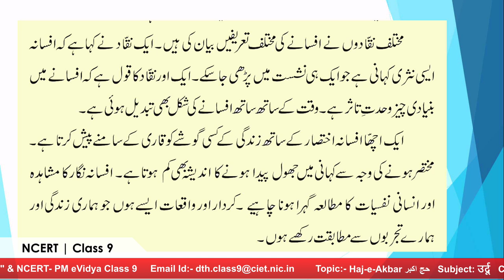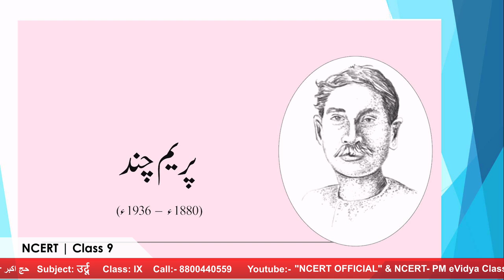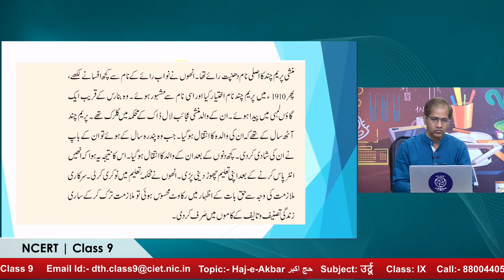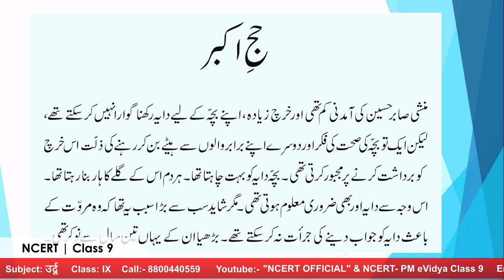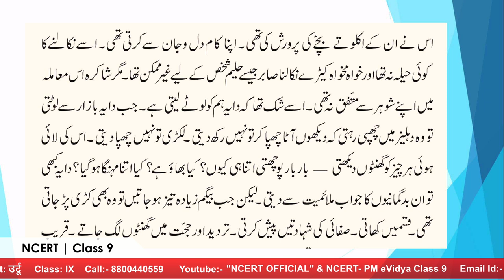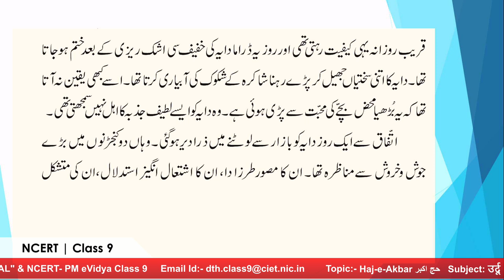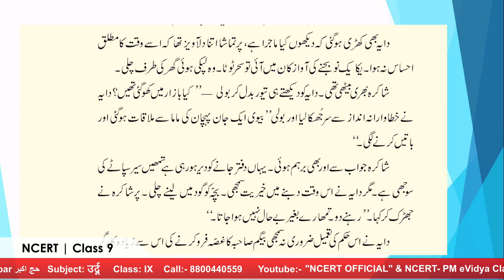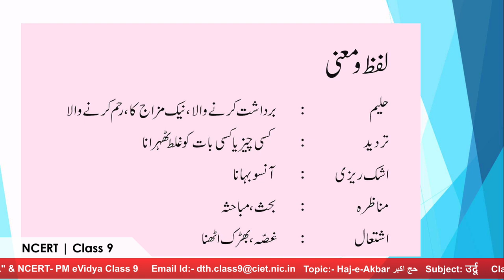Live Interaction on PMeVIDYA : Haj-e-Akbar حج اکبر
Haj-e-Akbar حج اکبر
Subject: Language (Urdu)      Class:  IX

Sahyog Session
Mon-Fri                                             5-5.30pm

The programs can be viewed on:
1. DD Free dish channel #2022 to 2033 ( PM eVidya  Class 1 to  PM eVidya Class 12)
2. Zee Dish TV Channel #950
3. Jio TV App
4. ‘NCERT OFFICIAL’ YouTube Channel